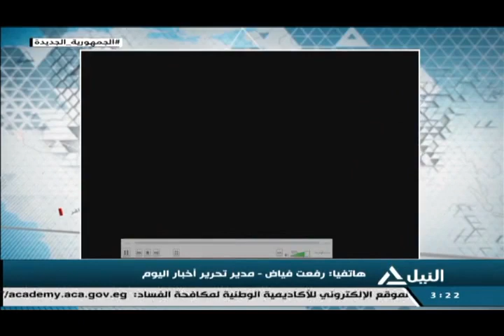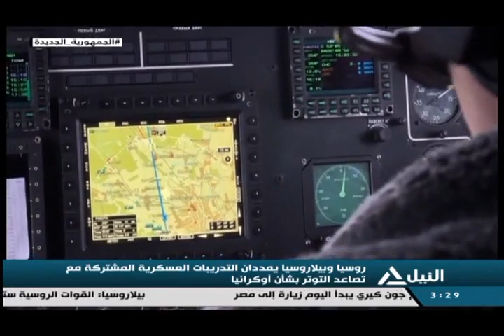النيل مباشر 20-2-2022 - انتظام العملية التعليمية بجميع المدارس مع بداية الفصل الدراسي الثانى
انتظام العملية التعليمية بجميع المدارس مع بداية الفصل الدراسي الثانى
بايدنيعقد اجتماعا لمجلس الأمن القومي اليوم لمناقشة الأزمة الأوكرانية